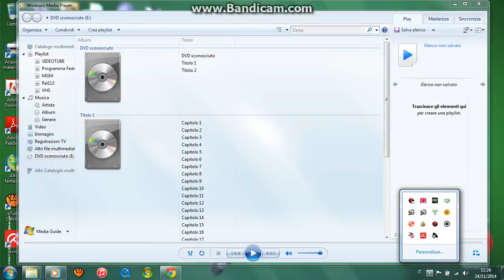Opening To Ho Visto Le Stelle 2004 DVD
1.Warning Screen
2.Dolmen Home Video Logo
3.DVD Menu
4.Mikado Film Logo
5.Start Film